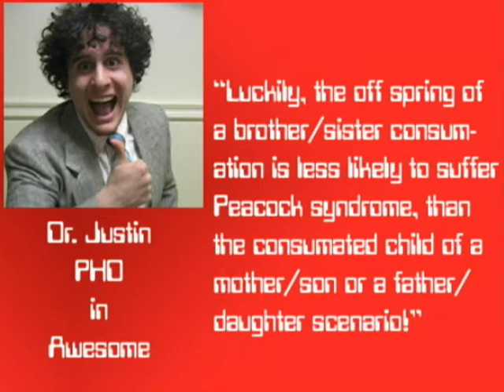This Just-In: Dinosaur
This Just-In!: Married Twins, Christian Hand Chopping, and Dinosaur Week.